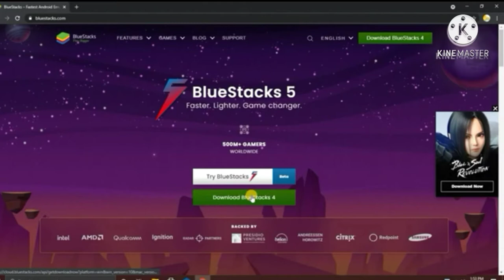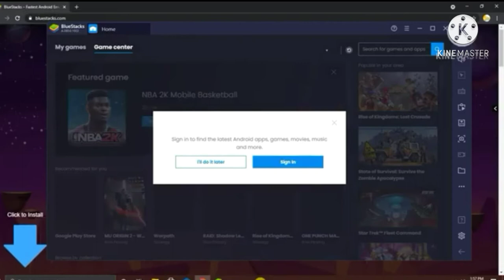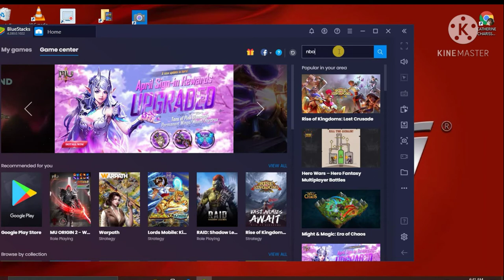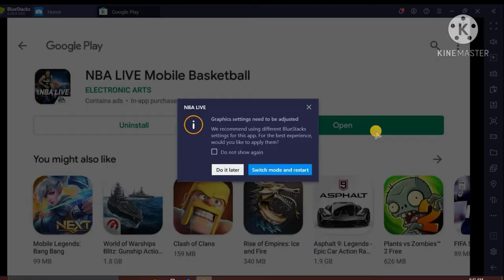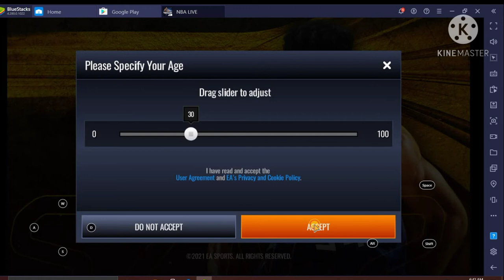HOW TO DOWNLOAD NBA LIVE MOBILE BASKETBALL ON PC/LAPTOP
I want to share this step by step video tutorial about HOW TO DOWNLOAD NBA LIVE MOBILE BASKETBALL ON PC/LAPTOP. Hope you like it

Are you looking for computer games, do you want to know first what kind of game it is, watch my video games tutorials first so you know if these games are what you are looking for before you download it thank you very much.

NBA LIVE MOBILE SEASON 5 IS HERE. Choose your path to greatness and build your NBA super team.
- Find your daily events in the brand new LIVE Today map
- Participate in Limited Time Events and complete sets to earn the best players in the game
- Defeat your opponents as you progress through each Campaign to earn exclusive players, courts, and more

Download & Play NBA LIVE MOBILE BASKETBALL on PC & Mac (Emulator) › Apps › Action
1.Download and install BlueStacks on your PC
2.Complete Google sign-in to access the Play Store, or do it later
3.Look for NBA LIVE MOBILE in the search bar at the top right corner

and you can also share my videos.